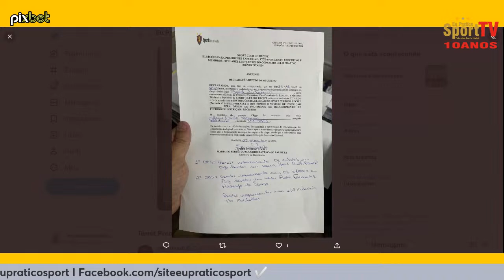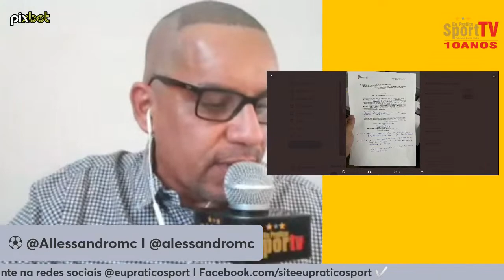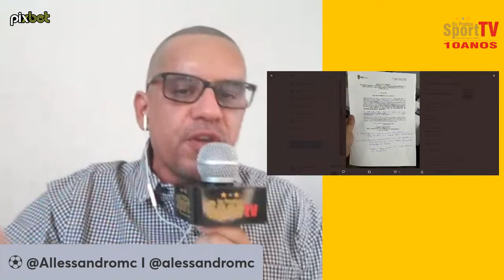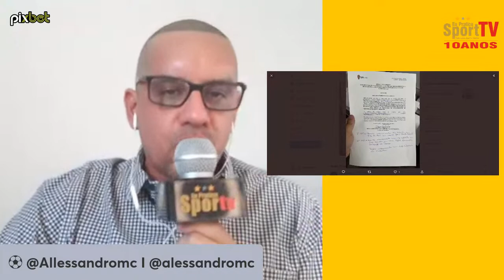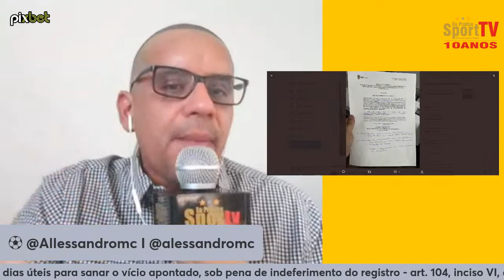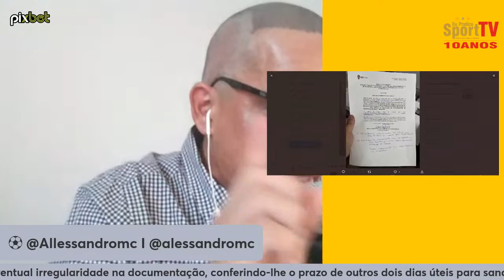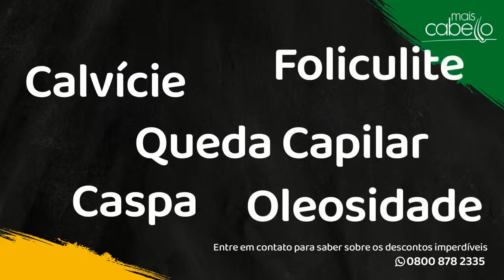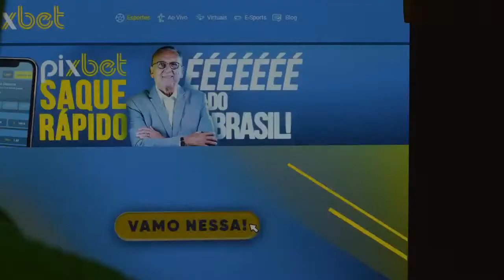ELEIÇÕES SPORT: CHAPA DE LUCIANO BIVAR PODE SER A ÚNICA EM 16 DE DEZEMBRO!! ENTENDA A BRONCA!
FAÇA A SUA APOSTA NA PIXBET USANDO O NOSSO ASSIM VOCÊ VAI FORTALECER O NOSSO PROJETO COM O PATROCINADOR!
SEJA MEMBRO DA EPSTV E CONCORRA AOS PRÊMIOS OFICIAIS E BENEFÍCIOS!
VÍDEOS DIÁRIOS COM RESENHAS E O ACOMPANHAMENTO DO MAIOR DO NORDESTE EM TODOS OS LANCES! A EPSTV É A SUA ARQUIBANCADA! REFORCE ELA COM A GENTE!

A EPSTV TEM - DIRIAMENTE - CONTEÚDOS SOBRE OS JOGOS DO SPORT CLUB DO RECIFE E O SEU DIA A DIA NO CAMPEONATO PERNAMBUCANO, NA COPA DO NORDESTE, NA COPA DO BRASIL, NO BRASILEIRÃO E NA POLITICA DO CLUBE. CONSTRUA COM A GENTE UM SPORT RECIFE MAIS FORTE.